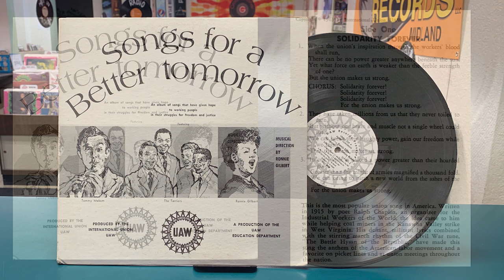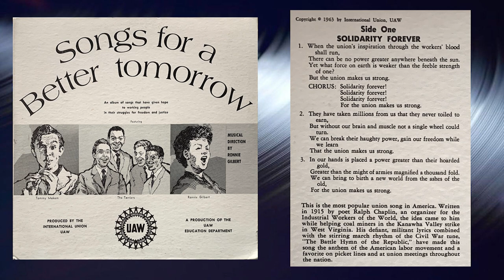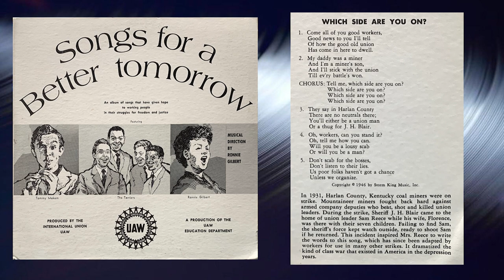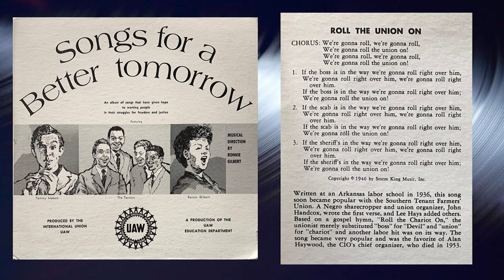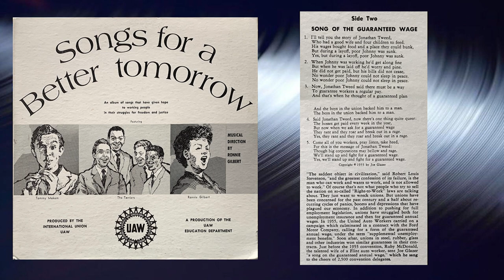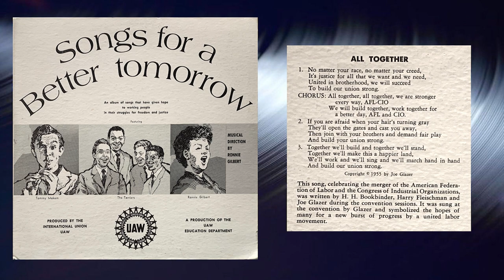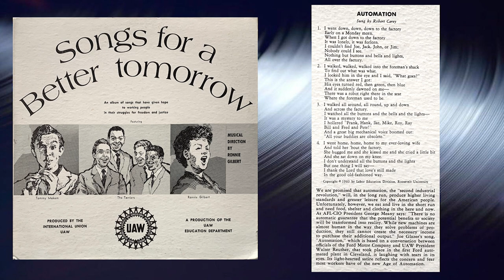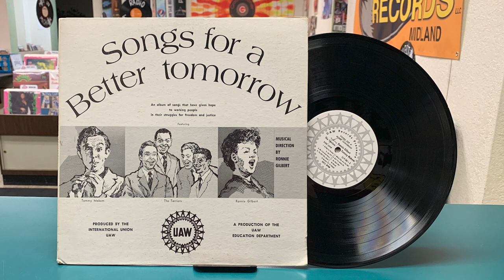Songs For A Better Tomorrow - UAW Protest Songs - 1963 - Full Album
Full audio from the 1963 UAW Records album "Songs For A Better Tomorrow".  Produced by the International Union UAW (United Auto Workers) Featuring songs by Tommy Makem, The Terriers and Ronnie Gilbert.  Musical Direction by Ronnie Gilbert. Folk Music and protest songs.

Track Listing:
00:00 - The Tarriers - Solidarity Forever
02:11 - Clarence Cooper - Joe Hill
05:37 - Tommy Makem - No Irish Need Apply
07:48 - Ronnie Gilbert, Marshall Brickman - The Mill Was Made Of Marble
10:23 - The Tarriers - Which Side Are You On?
12:19 - The Tarriers - Roll The Union On
14:21 - The Tarriers - We Shall Not Be Moved
16:54 - The Tarriers - Sit Down!
18:06 - Joe Glazer - Song Of The Guaranteed Wage
19:53 - The Tarriers - UAW-CIO
22:06 - Joe Glazer - All Together
23:47 - Tommy Makem - Too Old To Work
26:03 - Robert Carey - Automation
28:59 - The Tarriers - Union Maid
30:52 - Ronnie Gilbert - Joe Hill